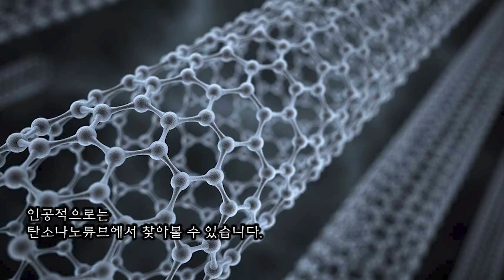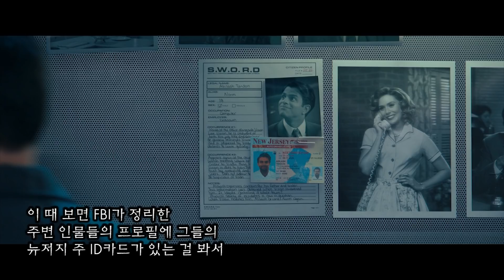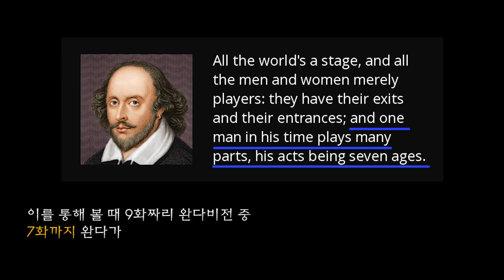일반인은 절대 발견할 수 없는 소름돋는 힌트들 ≪완다비전 4화 리뷰≫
완다비전 4화 놓치면 절대 안 될 떡밥들 정리.
≪완다비전 4화≫ 분석 리뷰입니다.